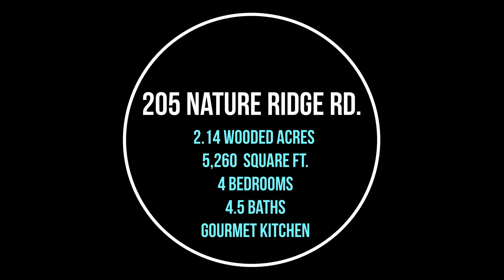205 Nature Ridge Road, Tullahoma, Tennessee